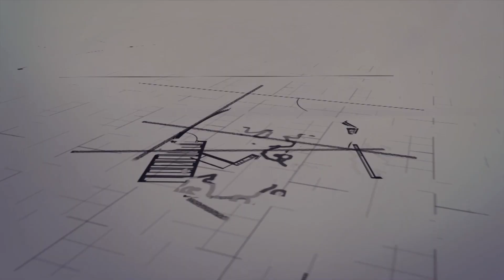Madalko Khari (मादलको खरी) PROMO EP# 15 Nepali_Social_Serial | Director: Kishor Anurag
OEPL Presents:- Madalko Khari, Nepali Social Serial.

Nepali_Social_Serial # Madalko Khari | मादलको खरी Promo

You Can  Watch This Program At Dish Home's Channel No.104 SD/990 HD.  Ramailo TV & SIM TV.
रमाइलो टि.भी. डिस होम च्यानल नम्बर 104 SD/990 HD र सिम टि.भी.मा पनि हेर्न सक्नुहुनेछ |

Starting: - Prabhakar Dev Sharma, Kishor Anurag, Subash Gajurel, Ishwor Ballav, Rita Thapa, Roji Kunwar, Manju Giri, Madhuri Gautam, Ashish KC, Suman Bista, Yam Magar, Bhisma Acharya, Dhurba KC, Roshika Balami, Sujan Bajagain …..

Story /Concept /Director: Kishor Anurag
Executive Producer: Nidesh Adhikari
Lyrics/Music: Pragati Humagain
MUA: Aaisha Rai
Production Manager: Ishwor Ballav
Edit/Color/Sound Mix: Ashutosh Ghimire
Title Animator: Samir Miya
Camera: Aananda Prabhakar Ghimire
Asst. Diractor: Samir Rai

Special Thanks: Nabina Bohora
Production advisor: Saman Adhikari
Concept: Shreesha Poudel
Presenter: Dayaram Pandey